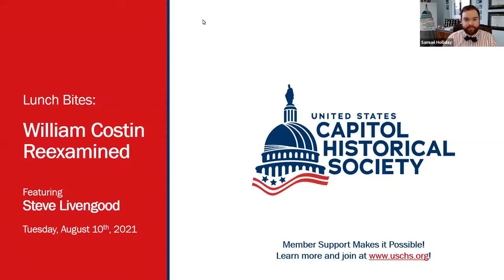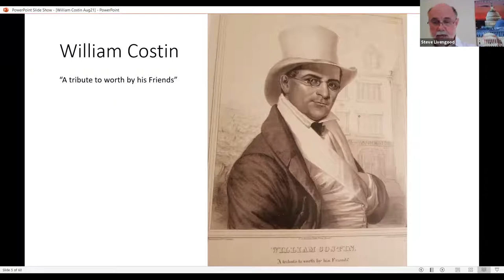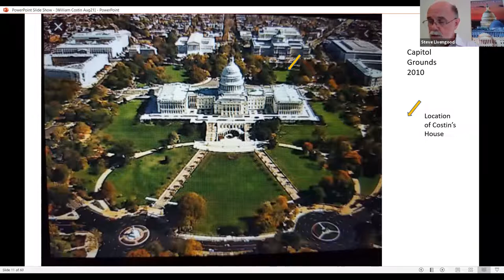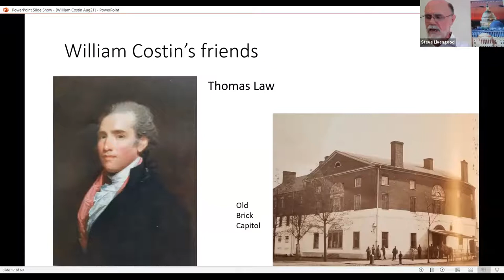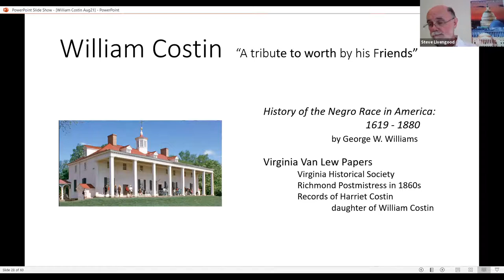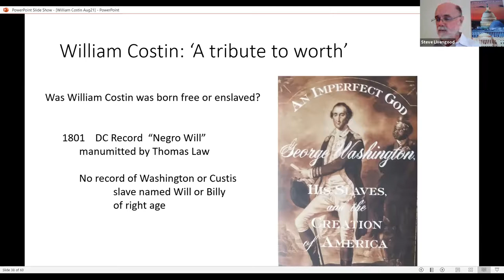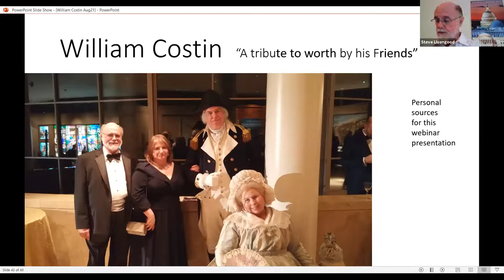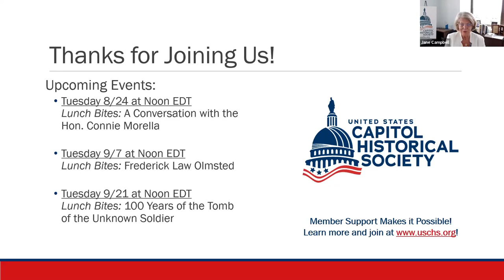William Costin: “A tribute to worth by his Friends”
On the occasion of his untimely death in 1842, the businessmen of Capitol Hill commissioned a very striking lithograph portrait of William Costin, entitled, “A tribute to worth by his Friends.” In the background of the drawing is the Bank of Washington, the first and most prominent bank in the capital.

Why did these businessmen feel it necessary to attest to Costin’s “worth”? He was apparently Martha Custis Washington’s grandson, so why was he not included in family history? Obviously, it is because his mother was enslaved. But if so, why does he not appear in the inventories of Custis family property? And how did a tea set in California trigger acknowledgement of Costin’s place in Mount Vernon history?

During this webinar, USCHS Public Historian Steve Livengood answered these questions and told the remarkable story of this intriguing portrait and the remarkable man whose “worth” was celebrated in the drawing preserved in the Library of Congress.